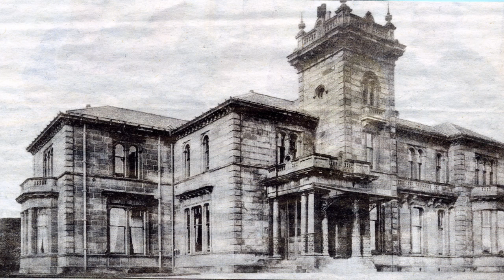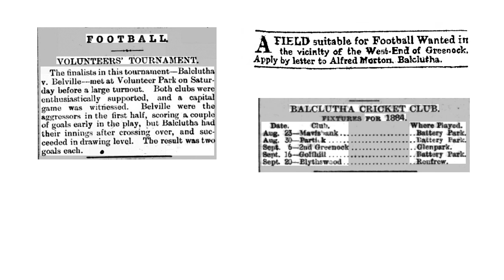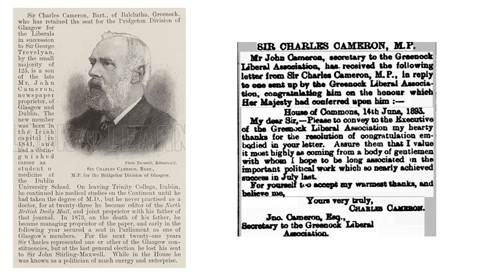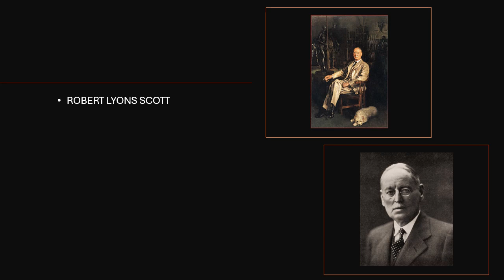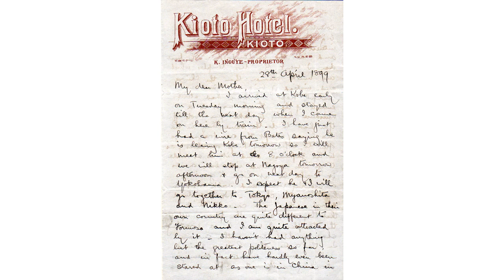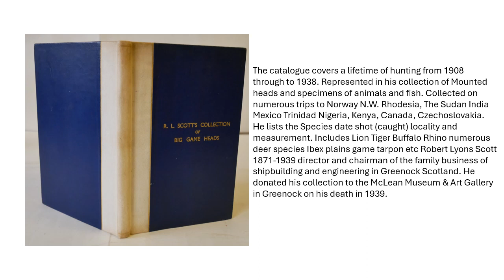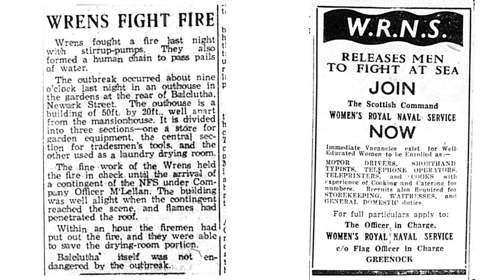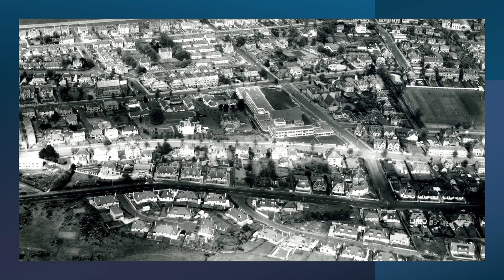Balclutha Mansion, Greenock